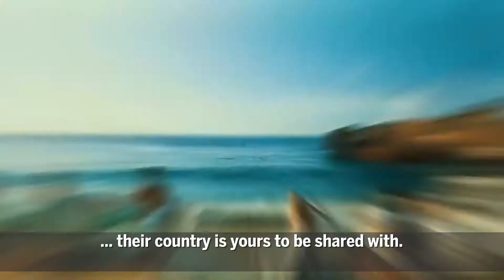DRSIR Professionals - Introducing Vanesa Ibáñez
*Dominican Republic Sotheby’s International Realty, Sergio Llach and/or Sergio Llach SIR is an independent real estate company and is not affiliated to Casa de Campo®, which is a registered trademark of Costa Sur Dominicana, S.A.. Sotheby’s International Realty ® is a registered trademark. Each office is independently owned and operated.